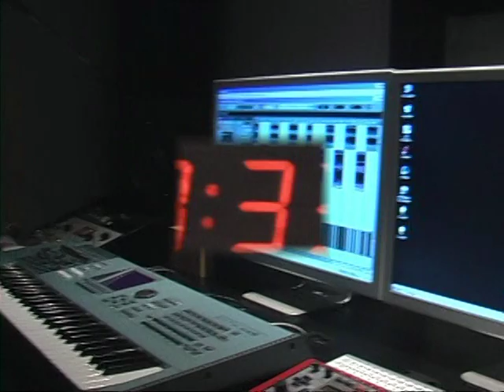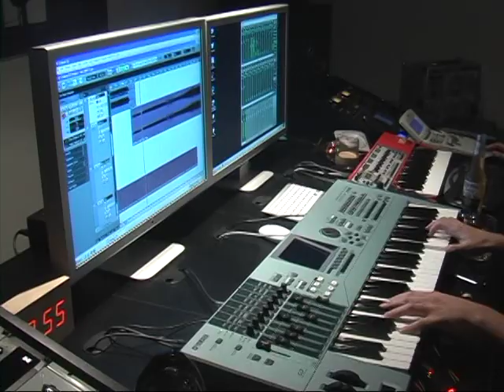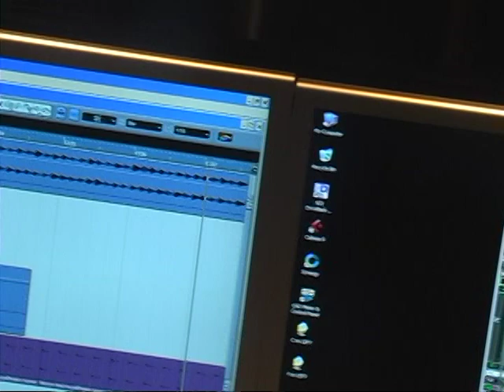Infected Mushroom - Blog #4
Infected Mushroom - Studio Rehearsal - March 2009 - Blog #4